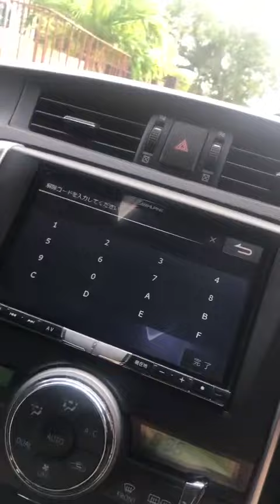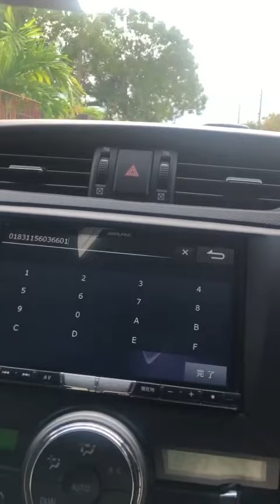Password for Alpine X8 radio - found on Toyota MarkX | We sell code | contact in comments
Get your japanese Import Car Radio unlock . We are only agency working 24 hours worldwide .

We need
1. car photo
2. Radio locked screen photo
3. Radio serial number( You have to pull it out to get the top sticker)

** WHY CODE NEEDED ? You may ask 😦🥺🫣🤔***

Unlocking (decoding) Japanese radio tape recorders - you can also unlock remotely.

If your radio requires you to enter a password after removing the terminals from the battery and you do not know the password (for example, after buying a car) or simply forgot it, we offer you unlocking (decoding) using the code built into the radio.